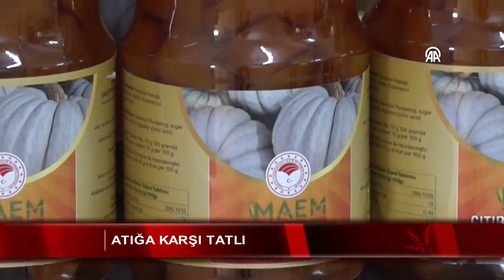Tohumu alınan kestane kabağı atıkları tatlı oluyor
Sakarya'da yerli tohumlar üzerine çalışmalar yürüten Mısır Araştırma Enstitüsünde gıda israfına karşı yeni bir adım atıldı. Tohumları alındıktan sonra çabuk bozulduğu için atık haline gelen tescilli kestane kabağı işlenerek tatlıya dönüştürülüyor.

Atığa karşı tatlı

Islah için tohumu alınan tescilli kestane kabağı tatlıya dönüştürülüyor.

Sakarya Mısır Araştırma Enstitüsü, bünyesinde kabakların meyve kısmının atık haline gelmesinin önüne geçmek için kurulan tesisle, 2023'te 6 bin kavanoz çıtır kabak tatlısı üretti.

Enstitü müdürü Bülent Cengiz, tatlı üretimi ile hem ekonomik ürünler ürettiklerini hem de geri dönüşümle atığı azalttıklarını belirtti. Tescili enstitüye ait "Arıcan 97" ve "Ballıkız" adlı kestane kabaklarıyla ilgili yürütülen çalışmalardan da bahseden Cengiz, şöyle devam etti: "Kestane kabağındaki görevimiz; orijinalliğini kaybetmemek. Özellikle izoleli alanlarda ekiyoruz. Ektikten sonra ıslahçı arkadaşlarımız saf özellik gösteren çeşitleri seçerek hasat ediyor. Hasat aşamasından sonra bu çeşitler enstitümüzde depolanıyor. Daha sonra bu çeşitler kesilerek çekirdekleri çıkartılarak temizlenip yıkanıyor. Toprak altı zararlılarına karşı ilaçlanarak paketleniyor. Sonrasında bunları gerek çiftçimize gerek firmalara ulaştırıp yaygınlaştırıyoruz."

Kabağın çok çabuk bozulan bir ürün olduğunu, tohumları hariç kısmının satışı yapılmadığında toprakta kaldığını ya da çöpe gittiğini anlatan Cengiz, kabağın kalan kısmını değerlendirmek, ürüne katma değer kazandırmak ve israfın önüne geçmek adına enstitüde tesis kurduklarını kaydetti.

Cengiz, kabağın saf tohumunu üretmekle mükellef olduklarını aktararak, "Tohum dışardan toz aldığında özelliğini kaybedebilir. Bu saflığı korumak için izoleli alanlarda bunu ektikten sonra, hasat ettikten sonra kesip çekirdeğini aldıktan sonraki aşamada geriye kalan etli kısmını dışarıya satmaya çalışıyorduk fakat satılmadığı sürece dayanıklı olmadığı için maalesef çöpe gidiyordu. Biz de burada tesis kurarak bu kısmı çıtır kabak haline getirdik. Böylece kabağı yüzde 100 işlemiş oluyoruz. Hem vatandaşımıza sağlıklı uygun fiyatlı ürün üretmiş oluyoruz hem de geri dönüşümle kabağa ekonomik anlamda katma değer kazandırıyoruz." ifadelerini kullandı.